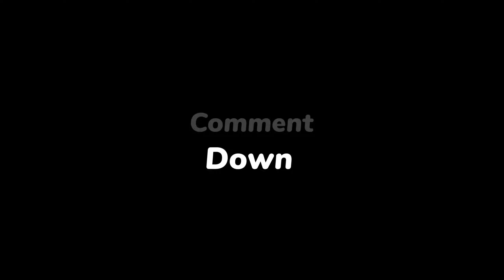Mitjas XA-21 #17 'Mitja_1234) @Mitjader12teGTALevelAsians 🇨🇵